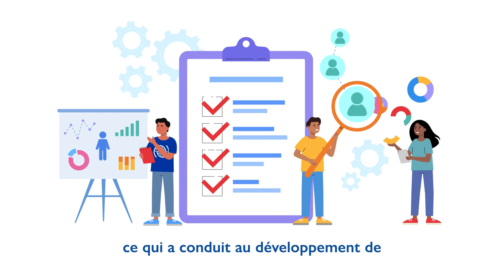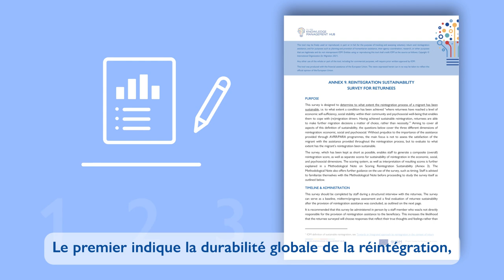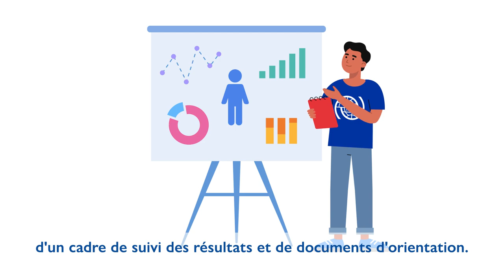Le Suivi et l'évaluation des programmes de retour et réintégration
Le suivi et l'évaluation sont des facteurs importants de la programmation du retour et de la réintégration car ils permettent d'identifier les forces et les limites des programmes de retour et de réintégration et favorisent la responsabilité envers les bénéficiaires et les donateurs.

Renseignez-vous sur le suivi et l'évaluation et sur la manière dont les outils développés par l'Organisation Internationale pour les Migrations cherchent à identifier les défis et les opportunités des programmes de retour et de réintégration dans cette vidéo et 🔍 consultez les outils de suivi et d'évaluation des programmes de retour et de réintégration